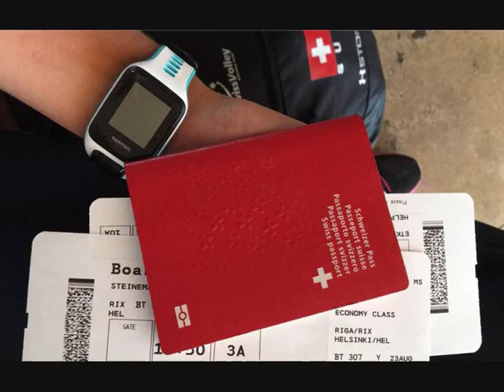L'EQUIP VOLLEYBALL PLAGE FÉMININE NATIONALE DE LA SUISSE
"" PAPA XAMÃ RAS DJ THYÃO BRÉSIL "" EN DIRECT DE RIO DE JANEIRO - BRÉSIL : PRODUCTION VIDEO TRÉS - JOLIE FEMMES SUISSE "" SUISSE BEACHVOLLEYBAL WOMAN TEAM "" . VIEN ACHETÉ LES PEUPLE SUISSE DES PRODUIT REGGAE A RIO DE JANEIRO AU BRÉSIL . DANS LE STAND - BARRACA RAS DJ THYÃO BRÉSIL , DANS LA FEIRA DE SÃO CRISTOVÃO A RIO DE JANEIRO AU BRÉSIL . AVEC "" PAPA XAMÃ RAS DJ THYÃO BRÉSIL "" . TOUT LES VENDREDI , SAMEDI ET DIMANCHE . 3 JOURS N'ARRETE PAS LA MUSIQUE . 72 GEURE DIRECT SANS C'EST ARRETE ET COUCHER . VIEN. VIEN...LE PEUPLE SUISSE DE LOUSSANE ET GENEVE . CANTON FRANÇAIS . ET FAITE DES PHOTOGRAPHIE AVEC "" PAPA XAMÃ RAS DJ THYÃO BRÉSIL EN DIRECT . TELEPHONE A RIO DE JANEIRO - BRÉSIL : 55+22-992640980 .